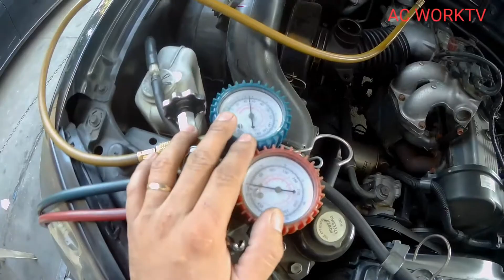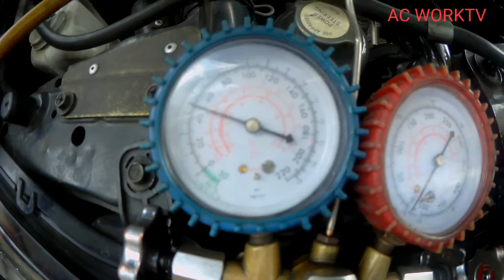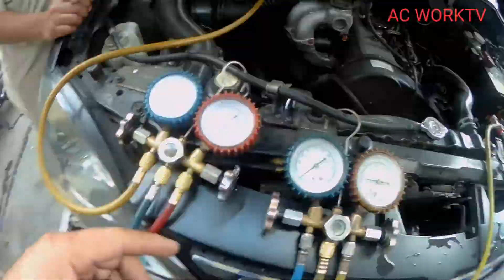PAANO MAG PALIT NG AIRCON THERMOSTAT SA MITSUBISHI ADVENTURE